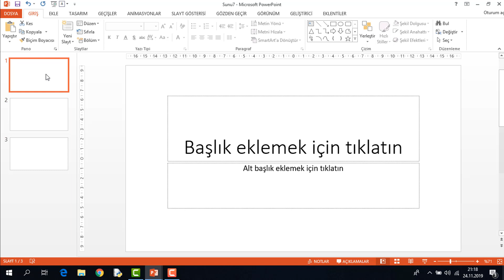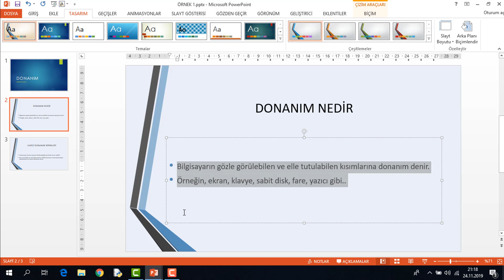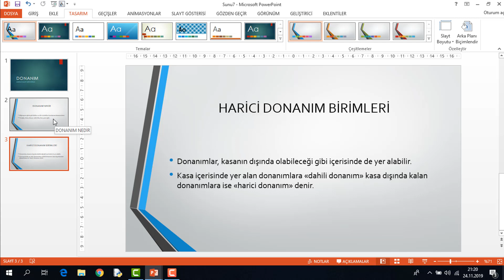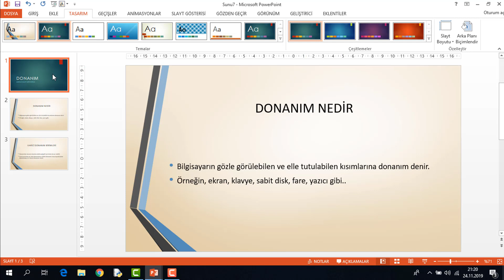Sunu tasarımı (örnek)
Bolu Abant İzzet Baysal Üniversitesi BÖTE öğrencilerinin hazırladığı amatör eğitim videolarıdır.